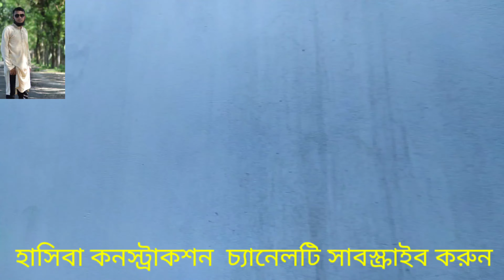মাত্র ১৫লক্ষ টাকায় অসাধারণ বাড়ি কিভাবে করবেন ভিডিওটি দেখুন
কন্টাকটার মোঃ শামীম মোল্লা জিরো 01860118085
আমার বাড়ি কুমিল্লা চান্দিনা থানা ইলেটগঞ্জ এর পাশে